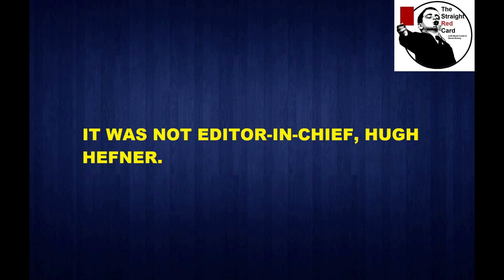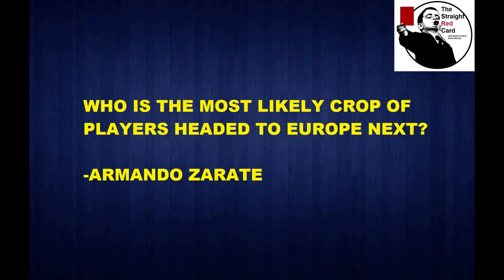Which US Players are Most Likely Headed to Europe in the January Transfer Window?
Brett and Derek discuss which USMNT players are most likely to be headed to Europe during the January transfer window, including youth players. Miles Robinson must surely be leaving Atlanta. Are Orlando over-pricing Daryl Dike? Will Ricardo Pepi choose the right the club and offer?